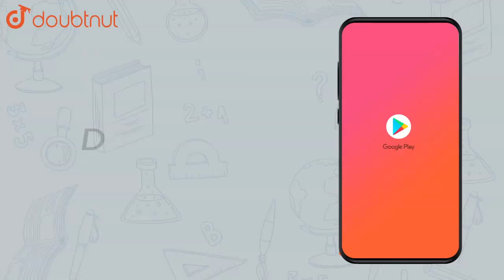Name the property under multiplication used in each of the following. |Class 8 Math |Doubtnut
Name the property under multiplication used in each of the following. `(-4)/5xx1=1xx(-4)/5=-4/5`

Online Class में Admission लेने के लिए यहाँ click करें :
👉Class 8 | English Medium | Tuition Classes :

👉 Have Any Query? Ask Us.